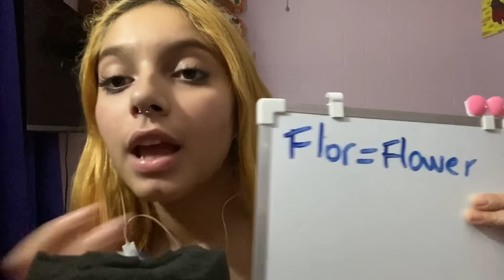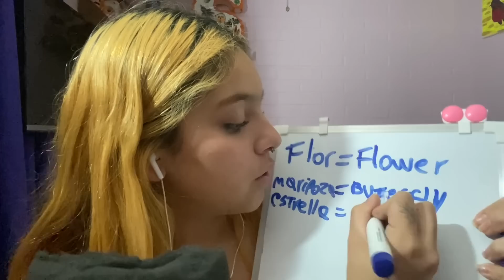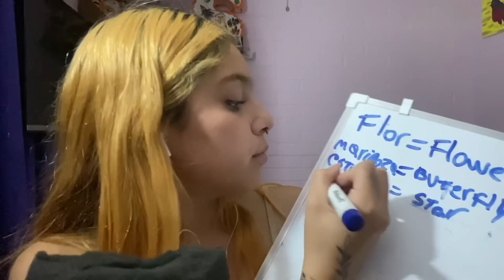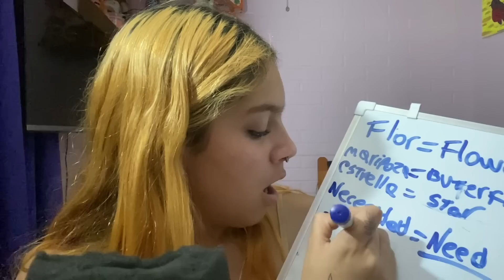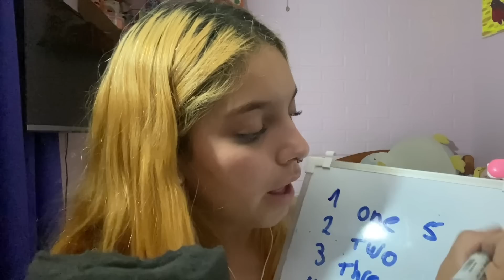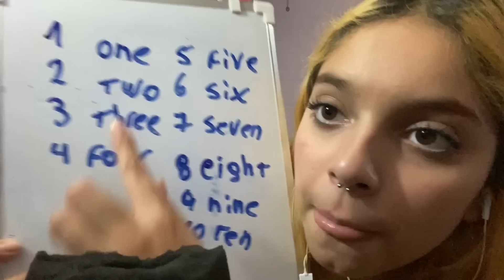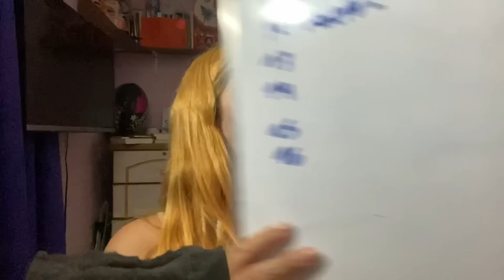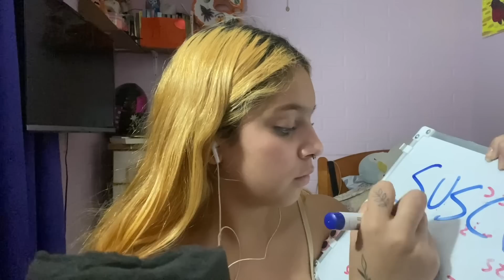ASMR TE ENSEÑO INGLÉS| PALABRAS Y NÚMEROS| SOFIWI